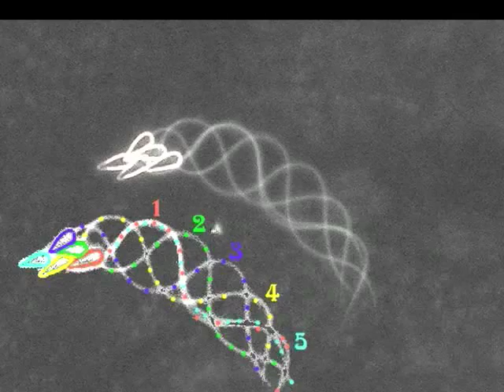Sea Urchin Sperm Flagellum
The successive positions of the flagellum are visualised by dark-field video-microscopy with stroboscopic illumination. Number 1 to 5 visualize the wave progression from head to flagellum tip.